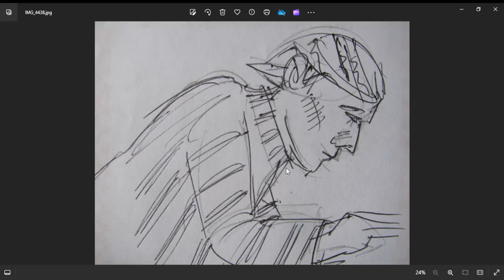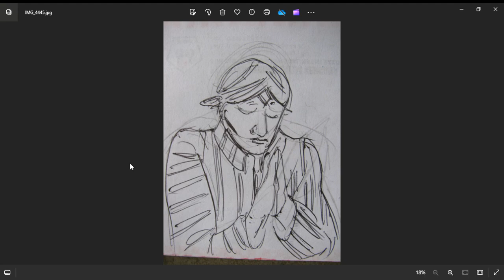Art PENDEKAR/SWORDMAN (Drawing/Gambar)